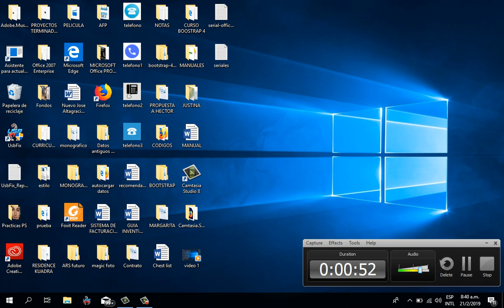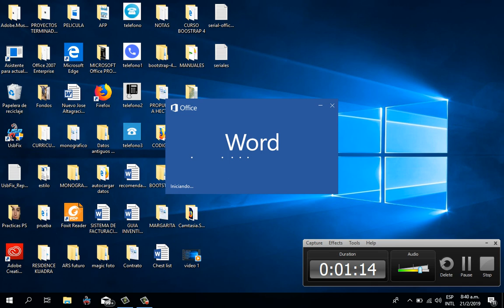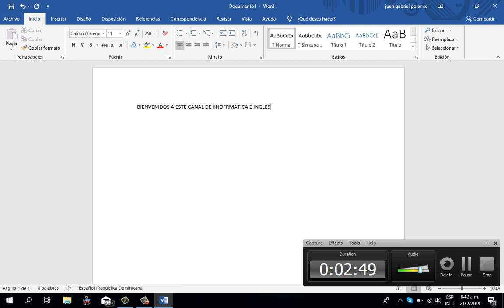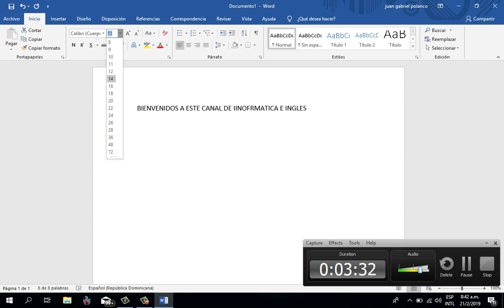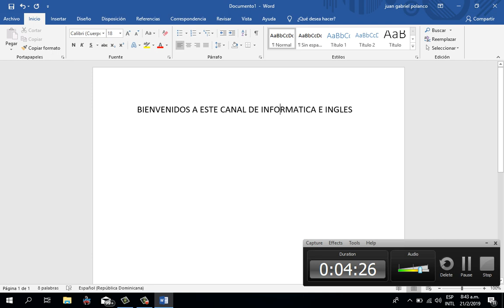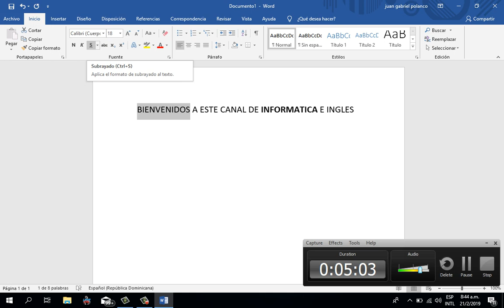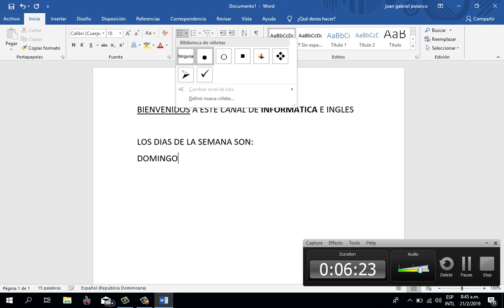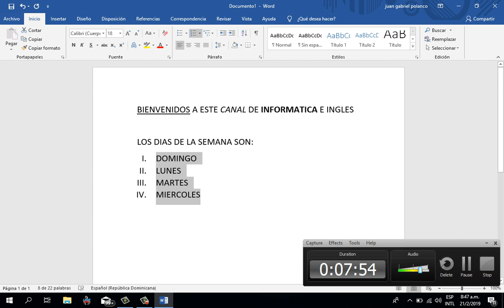Cambiar tipo de letra, negrita, cursiva,subrayado, viñetas (video 1)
En este video aprenderemos funciones basicas de microsoft word como cambia el tipo de letra, poner las letras en negrita, cursiva, subrayado y el uso de las viñetas.